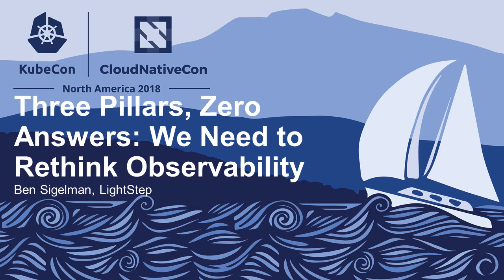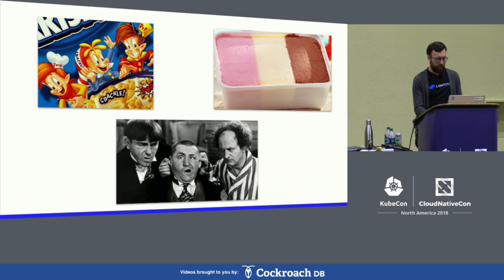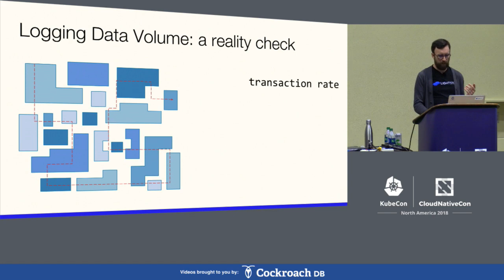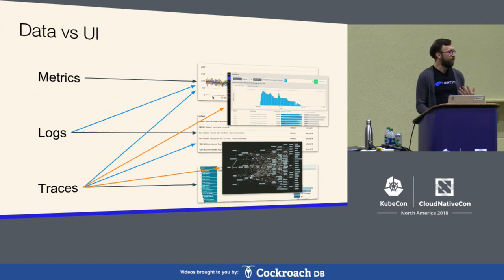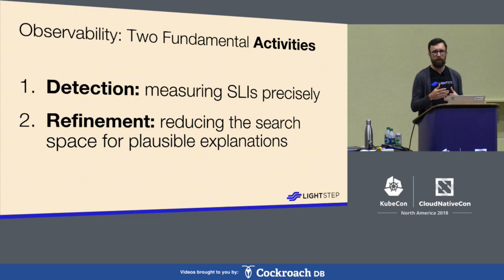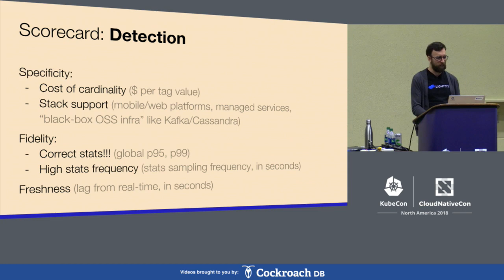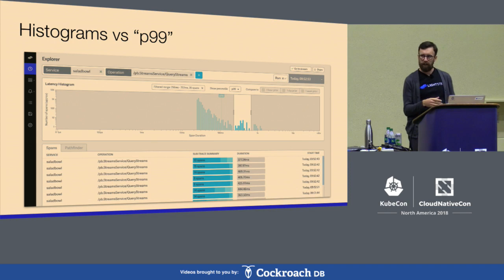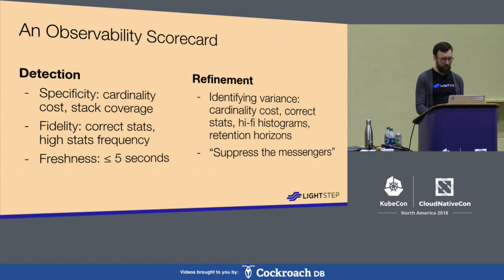Three Pillars, Zero Answers: We Need to Rethink Observability - Ben Sigelman, LightStep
Observability has never been more important: the complexity of microservices makes it harder and harder to answer basic questions about system behavior. The conventional wisdom claims that Metrics, Logging and Tracing are “the three pillars” of observability… yet software organizations check these three boxes and are still grasping at straws during emergencies.  In this session we’ll illustrate the problem with the three pillars: metrics, logs, and traces are just data – they are the fuel, not the car. We then reframe observability around two fundamental activities: (1) measurement and (2) explanation.  “Measurement” must be both robust and precise; “explanation” must present the larger context of distributed transactions and the role that contention plays under peak load. We present both via demos and examples to ground the session in real-world storytelling.